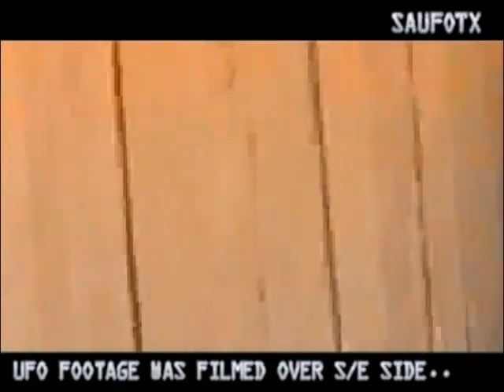НЛО над Техасом